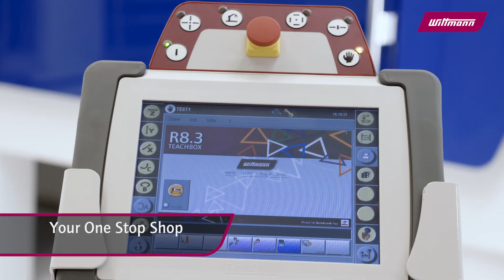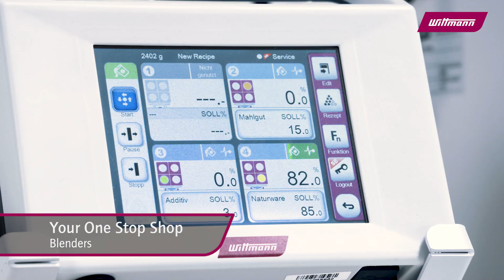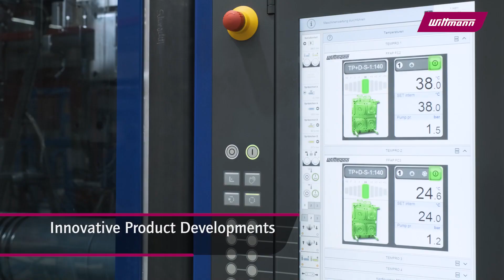WITTMANN Group image video | English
The WITTMANN Group – worldwide keenly positioned.

It is a worldwide operating company with 10 production facilities in 6 countries and 36 subsidiaries in all major plastics markets in the world. Giving plastics processors a unique advantage through a seamless combination of injection molding machines, automation and auxiliary equipment.